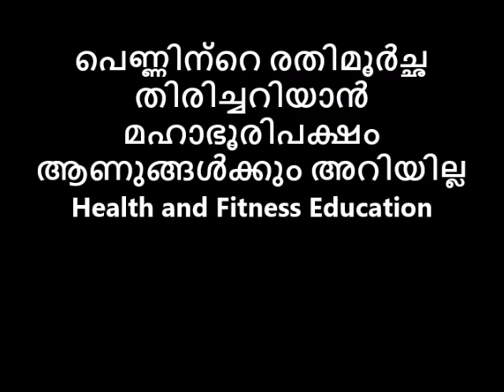പെണ്ണിന്റെ രതിമൂർച്ഛ തിരിച്ചറിയാൻ മഹാഭൂരിപക്ഷം ആണുങ്ങൾക്കും അറിയില്ല Reloaded